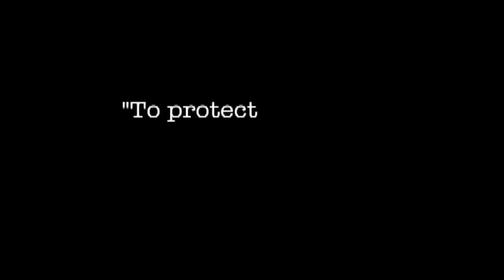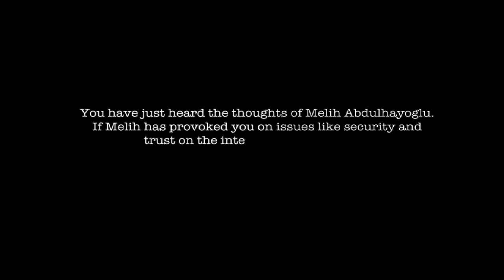We Need 3 Layer Security to Protect Ourselves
Internet security insider/technology visionary Melih Abdulhayoglu exposes the severe limitations of conventional PC anti-virus security software and explains how true malware protection can only be achieved with three layers: Prevention, Detection, Cure.